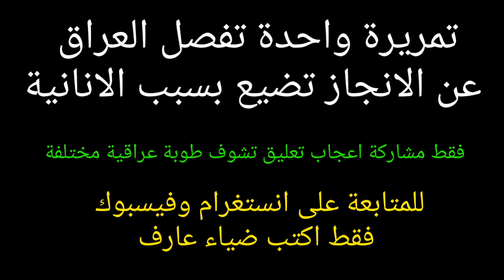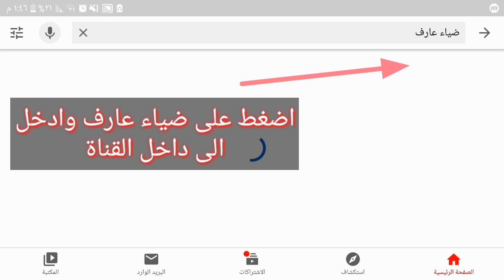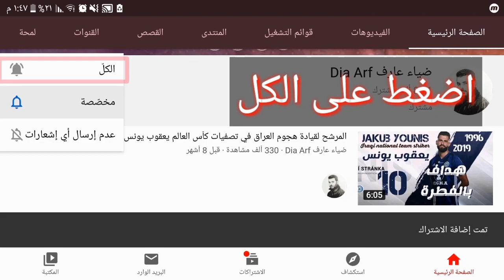التمريرات السحرية في اداء المنتخب العراقي الكبير